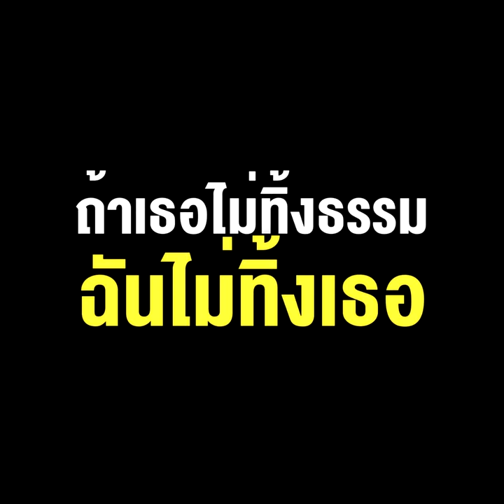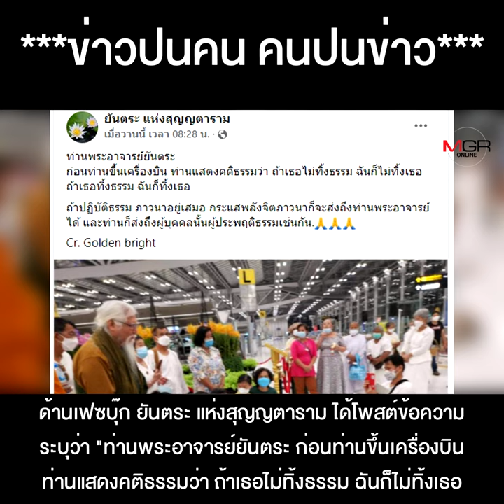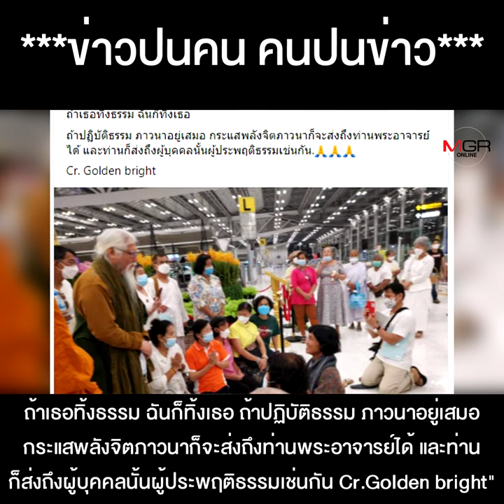ควันหลง "ยันตระ" ซาโยนาระ หวานหยดจนหยาดสุดท้าย ถ้าเธอไม่ทิ้งธรรม ฉันไม่ทิ้งเธอ